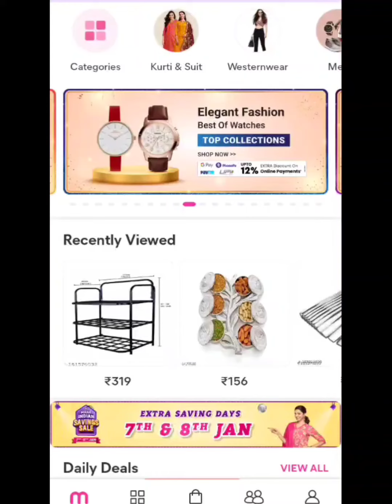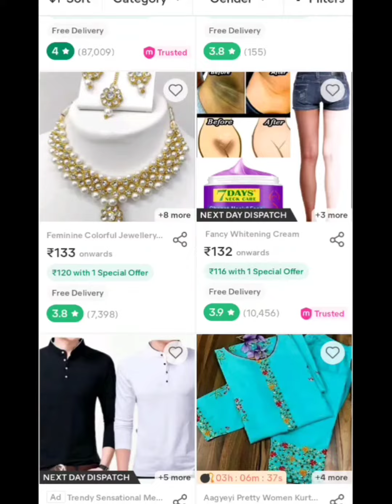meesho 99rs sale back || meesho offer under 99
meesho 99 rs sale back
meesho 99 rs sale
meesho 99 rs haul
meesho sale back
99rs se low price
99rs sale coming soon
meesho sale coming soon
99 rs sale online Shopping
99 rs sale
meesho 99 rs sale offer
meesho 99 rupees offer
meesho 99 rs offer
meesho 99 sale
meesho 99 offer
meesho under 99
meesho under 99 rs sale
meesho under 99 rs products
meesho haul
meesho kurti haul
meesho